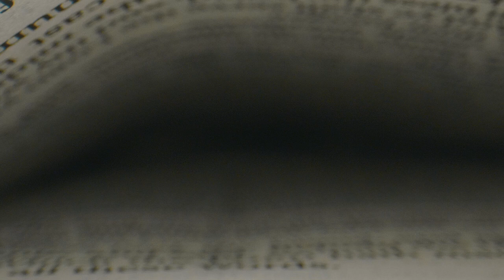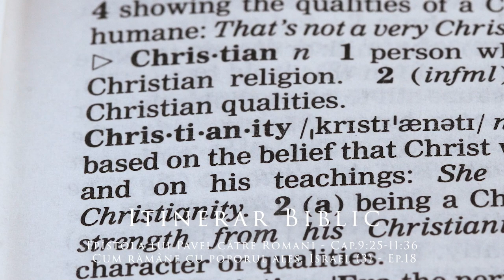Epistola lui Pavel către Romani - Cap.9:25-11:36 - Cum rămâne cu poporul ales, Israel (3) - Ep.18